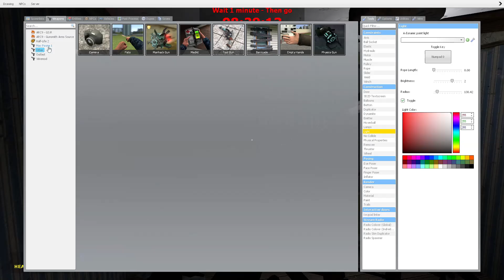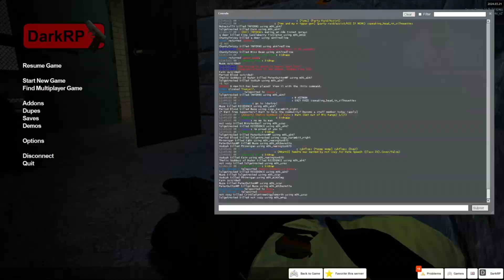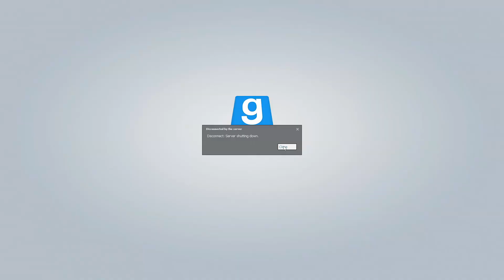BrainrotDHD Collection 1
Brainrot featurin 10 idiots

Minecraft, Garry's mod, Terraria and much more soon...

I want to give special thanks to
Greg for his music and my pookie minster bail

PS: everything u see here are just jokes and friends laughin it off